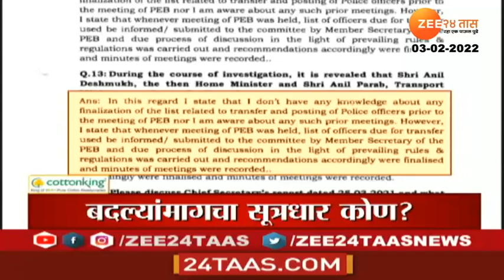Headlines Today | हेडलाईन्स | 6 PM | 03 February 2022 | Zee 24 Taas